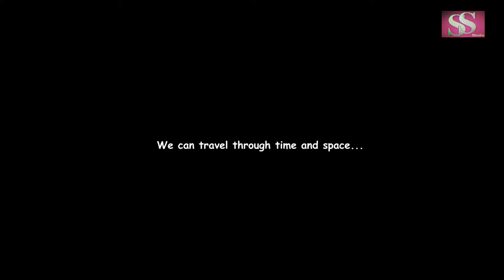SealurStory Mr Liu&Ms Wang Wedding Love Story Movie Teaser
Seal ur Story Studio is a personal tailored Wedding Design & Planning Company specialising in creating exclusive, dreamlike, cinematic wedding stories and sophisticated events worldwide. We are passionate to design an ideal wedding based on your personalities and tastes, and we are innovative to shoot a film for wedding couples to record your love, to seal your story.